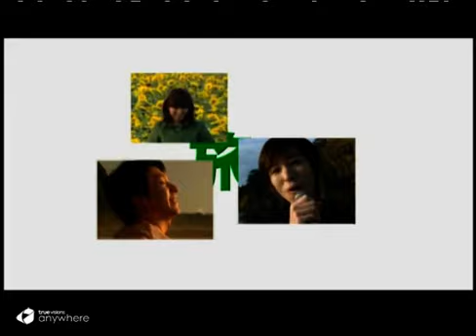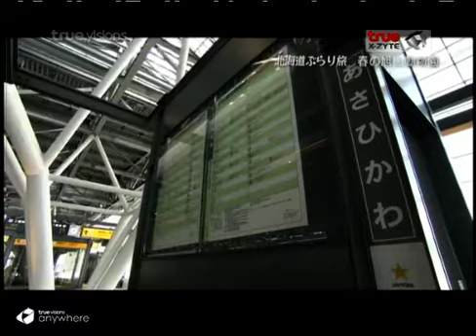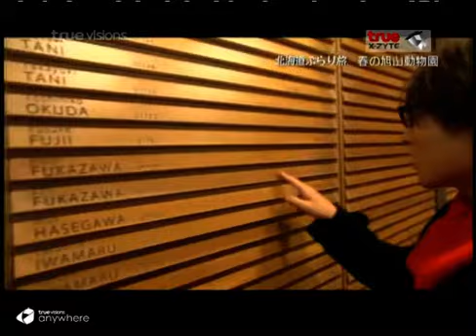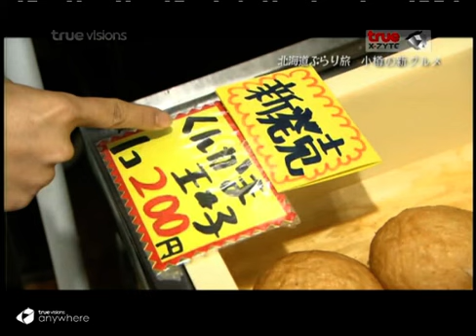เที่ยวสบายๆ ในฮอกไกโด [4] #09